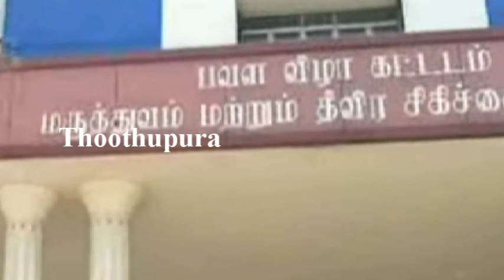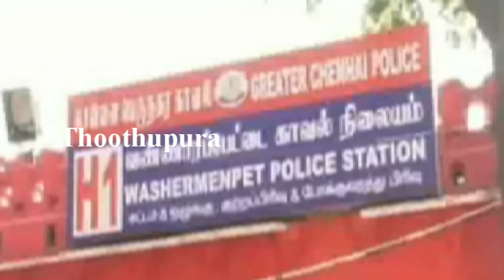சென்னை தண்டையார்பேட்டை பரமேஸ்வரி நகரைச்சேர்ந்த அய்யப்பன் செய்ததை பாருங்க | Thoothupura